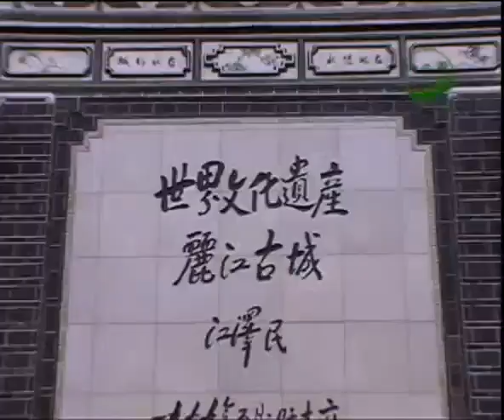李春华葫芦丝独奏 打跳欢歌